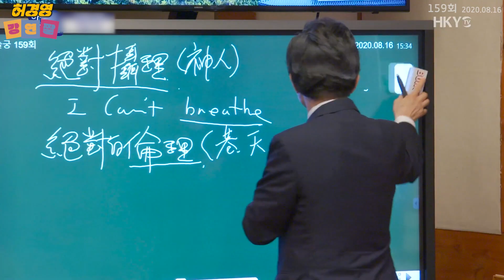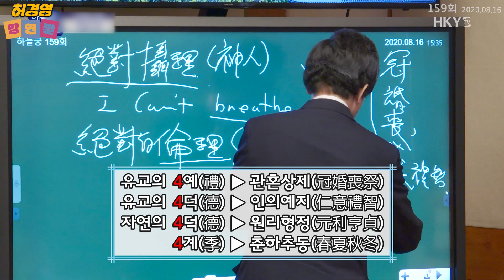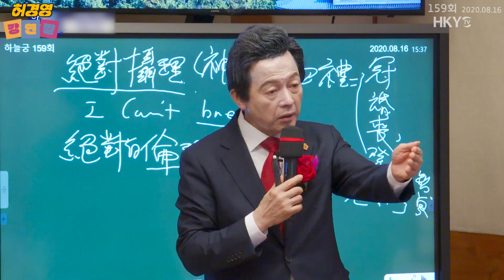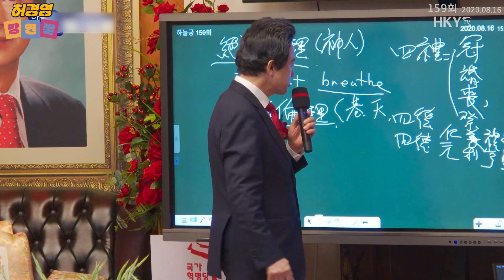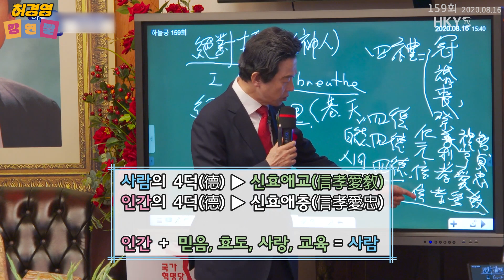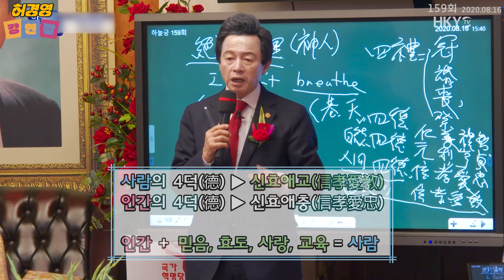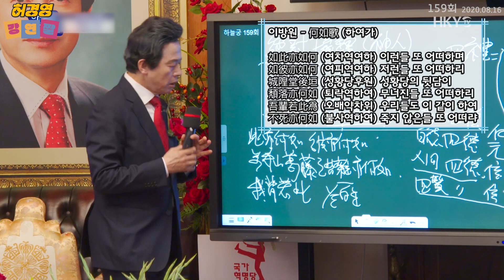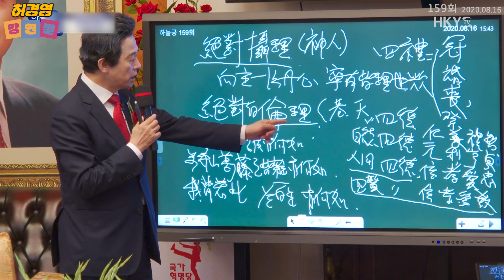절대적 섭리를 어기고 있는 인간들...그 미래는 처참하다